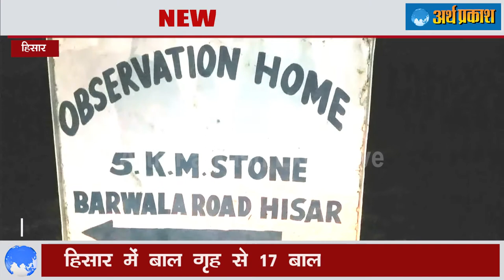16 साल के बच्चों ने पुलिस पर हमला किया फिर हुए फरार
हिसार के बरवाला रोड स्थित ओबरवेशन होम से 17 बाल कैदी मौके फरार हो गए। bhaagne वालो की आयु 16 व 17 आयु है जो कि ज्यादा रोहतक व झज्जर क्षेत्र के रहने वाले बताए जा रहे है। जानकारी के अनुसार बाल कैदियों ने तीन कर्मचारियों पर हमला करके उन्हे घायल कर दिया और बाद में फरार हो गए। जिला पुलिस ने बाल कैदियों को पकडने के लिए टीमों को गठन कर दिया है परंतु अभी तक उनकी गिरफ्तारी नही हुई। बाल कैदियों पर संगीन अपराधिक मुकदमे है। घायल कर्मचारियों को सामान्य अस्पताल में दाखिल करवाया गया है।